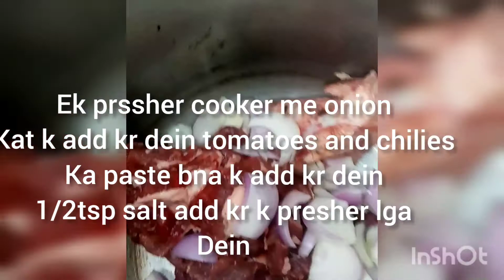Bhuna Gosht with Spacial tips Recipe in description.اونٹ بھنہ گوشت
@Maria's Rose kitchen bhuna Gosht with Spacial tip

Recipe:
Meat (Camel/goat/ cow) : Half Kg
Onion
Tomato
Yougurt
Garlic paste / ginger paste
Green chilli
Black pepper
Cooriander powder and zeera powder

Enjoy your Meal with Maria's Rose Kitchen

watch crispy fries made at home.